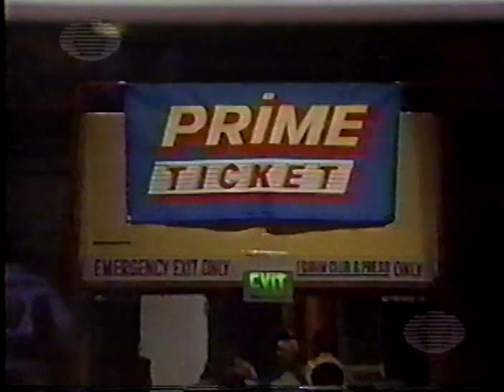Gilberto Roman vs Santos Laciar III - 1/2